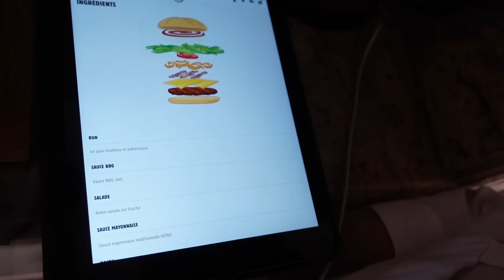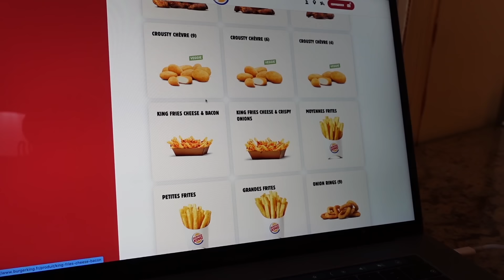SWAN OUVRE SON PROPRE FAST FOOD À LA MAISON #2 !!!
Swan ouvre son nouveau fast food à la maison, le Burger Swan ! 🍔
Il attend son premier client ...

⭐️ Pour commander le Roman Swan & Néo

⭐️ Pour commander l'Escape box Swan & Néo

Micro studio